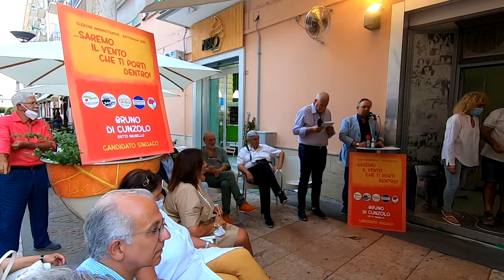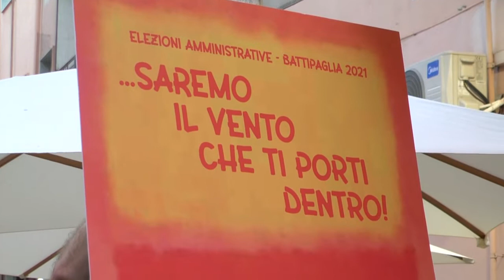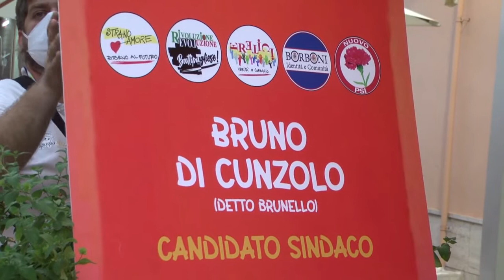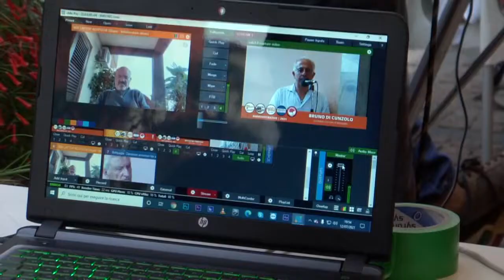Elezioni Battipaglia: Bruno Di Cunzolo si presenta alla città